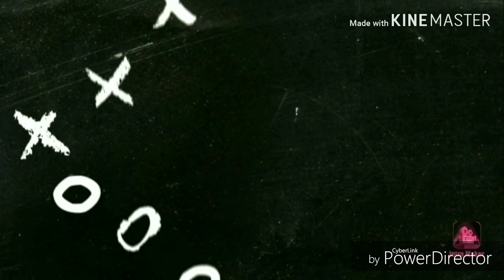Welsh vs Rayne highlights and photos